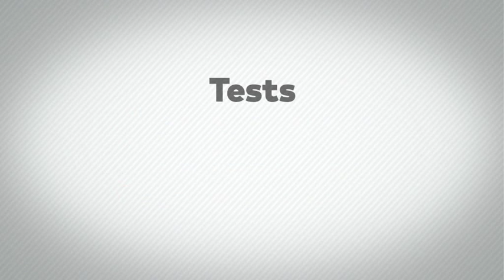Insulta noteikšanai veic testu ĀTRI!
Viena no visefektīvākajām metodēm, lai noteiktu insultu, kura tiek praktizēta visā pasaulē, ir tests ĀTRI. Ja pēkšņi parādās insulta pazīmes – vienas ķermeņa puses paralīze, notirpums, vājums, grūtības runāt vai saprast citu teikto, kā arī redzes traucējumi, reibonis, līdzsvara un koordinācijas traucējumi, jāveic tests ĀTRI - jālūdz cilvēkam atsmaidīt, pacelt un patstāvīgi noturēt abas rokas, kā arī runāt, pasakot vai atkārtojot vienkāršu teikumu. Ja cilvēks nespēj veikt kaut vienu no šīm darbībām, nekavējoties nepieciešams izsaukt neatliekamo medicīnisko palīdzību, zvanot 113!
Proti atpazīt sirds un asinsvadu slimību simptomus un savlaicīgi uzsāc ārstēšanos!